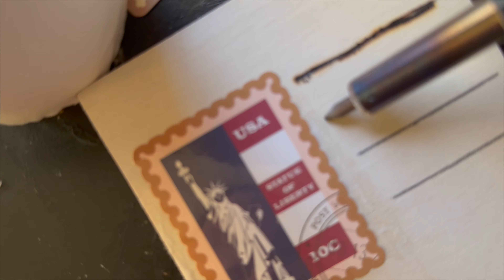Vlogmas Day Fourteen: Reality Setting In